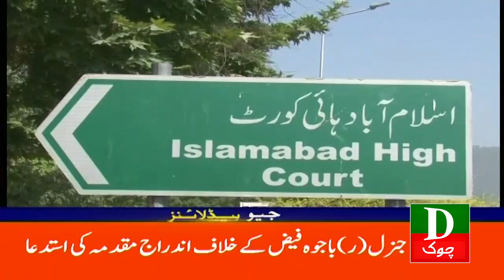Headlines Today 1 PM Myanmar rebels capture provincial town 26th November 2023